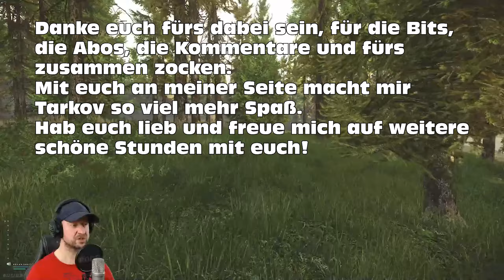EFT ☠️ Dankeschön an meine Community ☠️ Escape From Tarkov 230 | deutsch german Gameplay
und willkommen zu einer Dankeschönrunde EscapeFromTarkov (EFTde) für euch, meine geliebte Community. Es ist schön, dass ihr dabei seid. Egal ob ihr nur zuschaut, mit mir ein paar Runden dreht, ob ihr Bits raushaut oder Abos oder kommentiert usw. usf. Mit euch an meiner Seite macht mir Tarkov erst wirklich Spaß. Ich danke jedem Einzelnen von ganzem Herzen.

Bleibt alle gesund und nun viel Spaß und bis bald,

Euer

*Anmerkung: Ich hatte das Video eigentlich schon am 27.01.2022 hochgeladen. Dann dachte ich: "hm, wäre cool, wenn ich eure Namen noch aufzählen würde". Also fing ich an, das Video nochmal zu bearbeiten. Dann hatte ich allerdings Angst, jemanden zu vergessen und das wollte ich auf keinen Fall. Also wollte ich nochmal in Ruhe darüber nachdenken. Das Ende vom Lied: das Video ging einfach im täglichen Leben unter.